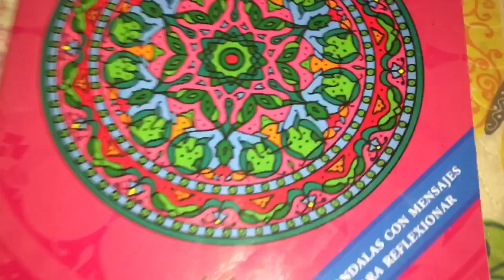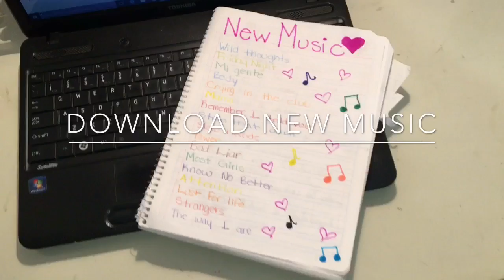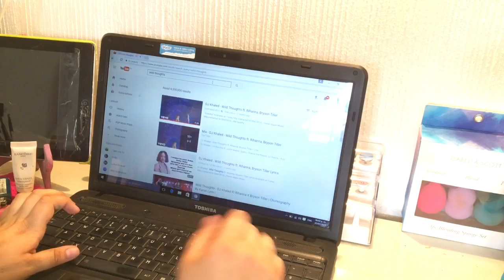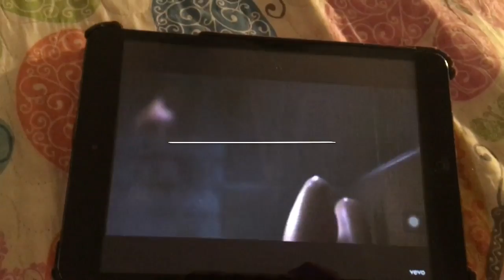Bored during Vacation? (Ideas) | Mirna's DIY's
Hey Mirner's I hope you liked today's video, I had fun making it!❤️ Love you all!

The music in this video is not mine:
Britney Spears- Circus
Rihanna- wild thoughts
Issues-remix